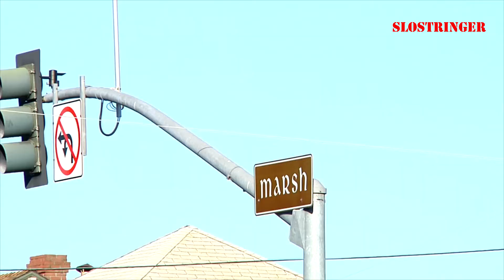July 18 2015 Johnson/Marsh San Luis Obispo Sheared Hydrant Traffic Collision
2 vehicle collision at 7:00AM Saturday July 18 2015 involving a Scion and Ford Explorer at the intersection of Johnson Ave and Marsh St in San Luis Obispo. Minor injuries but no one was transported to the hospital, no arrests were made at the scene. No word on fault. San Luis Obispo Fire Dept responded and began the water shutdown process immediately and were assisted by the 24 hour City Water standby.